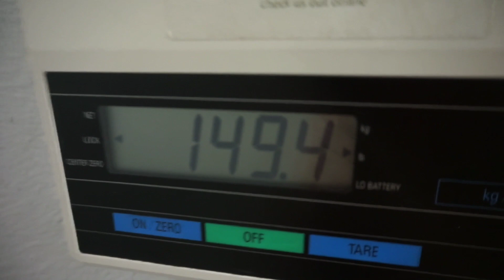Fake weights? 16 y/o Dumbbell presses 150Lbs